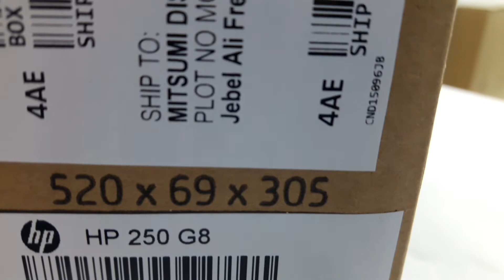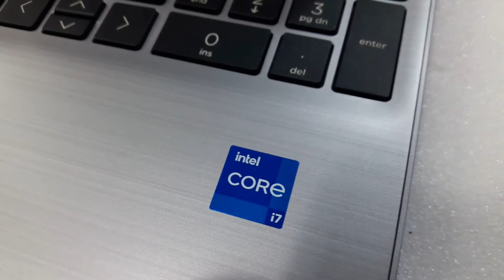HP 250 G8 unboxing core i7 11th gen || 2X7L1EA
HP 250 G8 CORE i7-1165G7 / 8GB RAM /
512GB SSD
 INTEL HD GRAPHICS
 15.6'' FHD Win 10 Pro Silver color